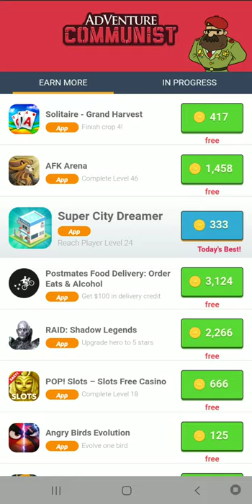Adventure Communist Rank 48 to 49 RANK UP! Adventure Communist Rank 49 Showcase [Gameplay Video]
Rank 48 was a quick one for me! How long did it take you to finish rank 48?